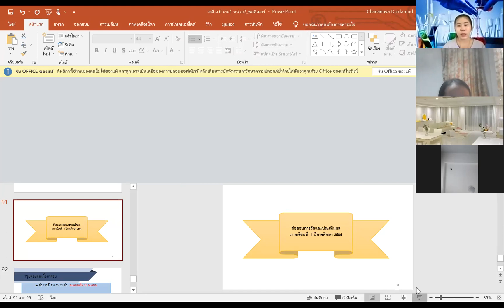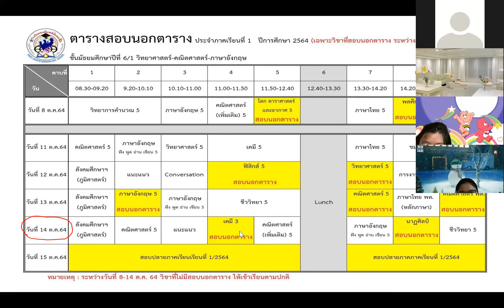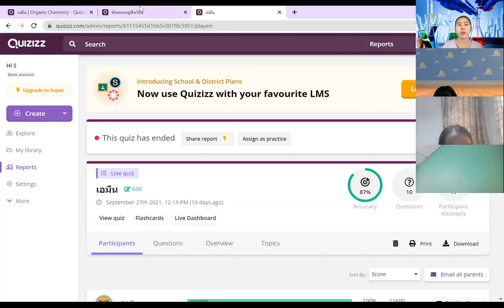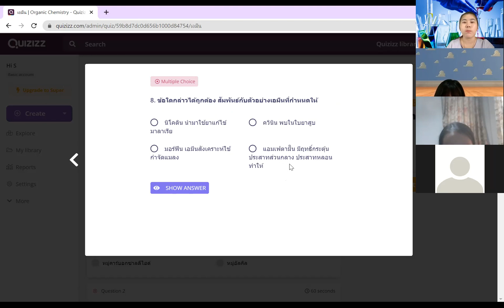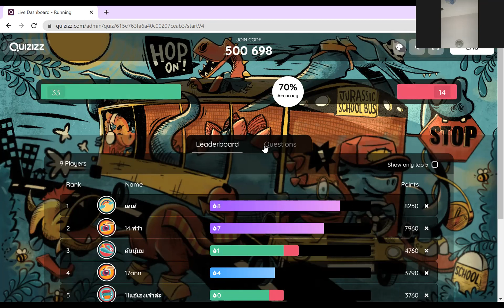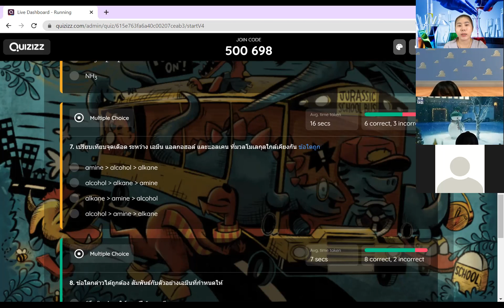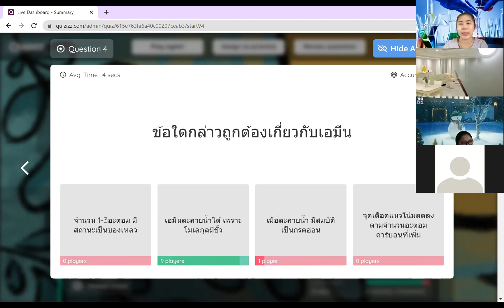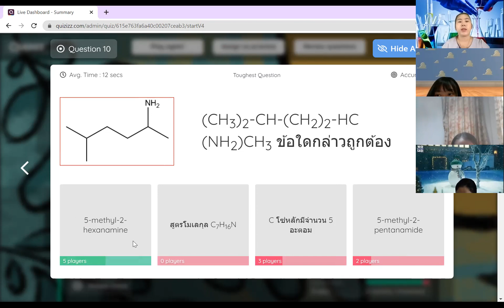ม.6 วิชา เคมี 7 ต.ค.2564